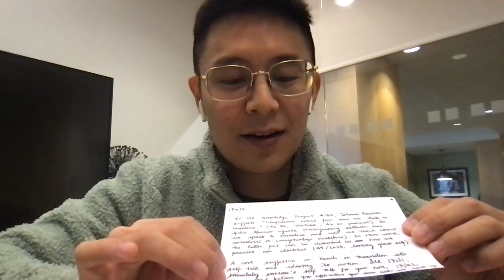Designing Your Own Creative Process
My guest is ⁠Herbert Lui⁠. I brought him on the podcast to talk about the creative process and developing a creative habit.

There is no one-size-fits all approach but there are common frameworks that everyone can follow. We cover a lot of topics including the four-step creative process, capturing ideas, quality vs quantity, and promoting your own work. We also dive deep into the inner working of his note-taking process that was inspired by Ryan Holiday.

Herbert has a very organized chaotic process which I can relate to and I’m sure many of you. If you can take one idea or tactic to apply to your own process then this will be worth you time.

GUEST
Herbert is the author of Creative Doing which is a collection of exercises, mental models, and true stories from artists to help you find your own unique creative process.

CHAPTERS
00:00 - Intro
03:28 - Creative Process
10:07 - Quantity Over Quality
20:16 - Note-Taking  Process
35:43 - Daily Blogging
44:51 - Promoting Your Work

PODCAST
The Karnjanaprakorn Show is a podcast where I explore and share novel ideas on the fringes. As the former founder of Skillshare and Otis, I now use my free time to follow my curiosity as I figure out my next chapter. This podcast follows that journey and covers a broad range of topics including philosophy, longevity, technology, startups, productivity, and more.